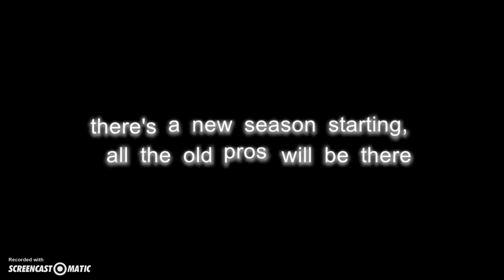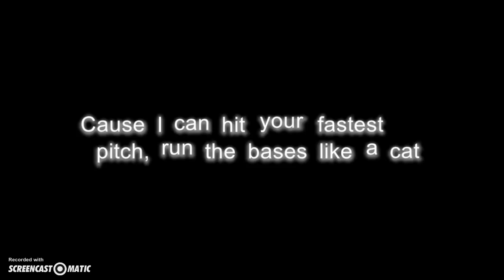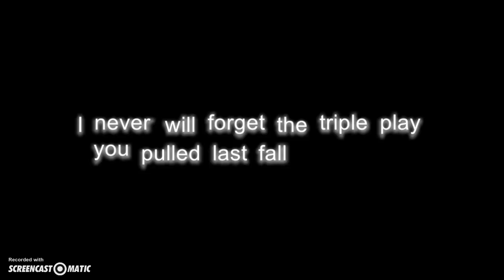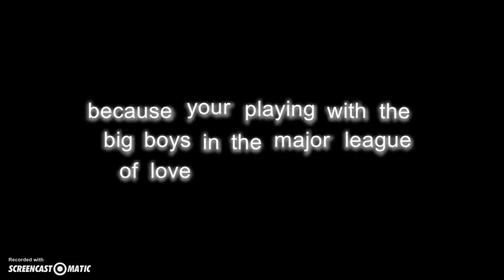Major League of Love...A.K.A (The Baseball Song)...By The Salecker Boys